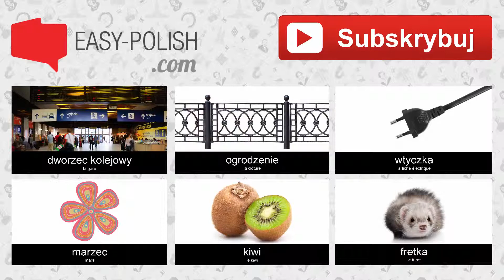Apprendre le polonais - Les pièces de la maison (Pomieszczenia w domu)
► Lista słówek: kuchnia, jadalnia, sypialnia, salon, pokój dziecięcy, łazienka, toaleta, korytarz, poddasze